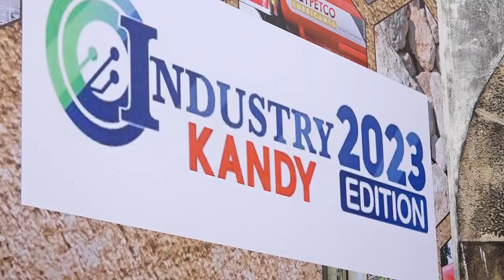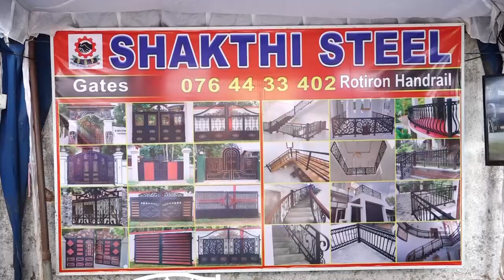මධ්‍යම පළාත් කර්මාන්ත ප්‍රදර්ශනය